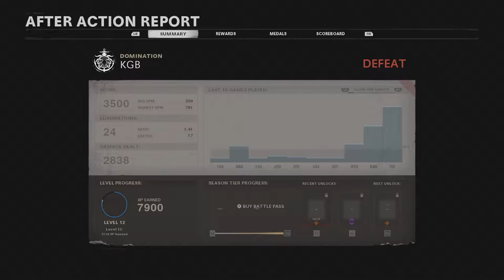Cold War But We Act Like Howling Monkeys (Cold War 3v3 Gameplay)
Hey y'all, today Jalen, Jackson and I play some Cold War and get a little too loud for our own good, hopefully you guys enjoy and we hope you have a good one :)

Featured in the Video: || brad6349 - Bradley || AyyJay RL - Jalen || J4BOI - Jackson ||